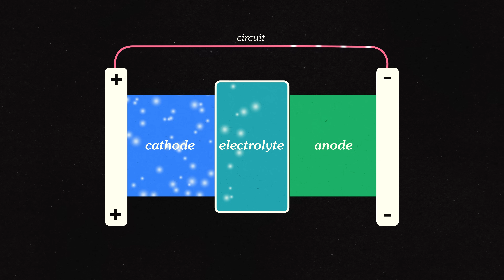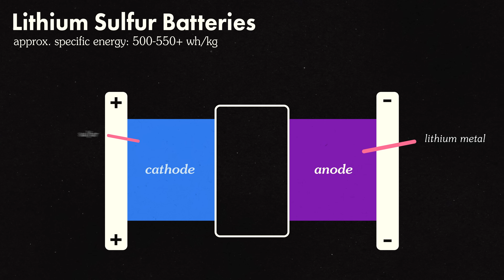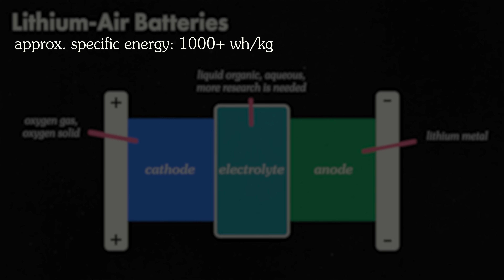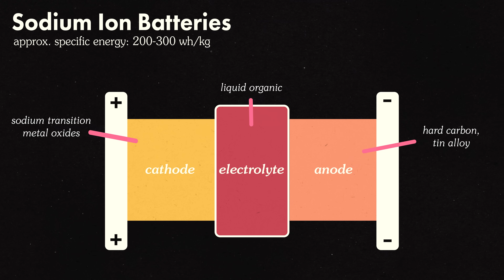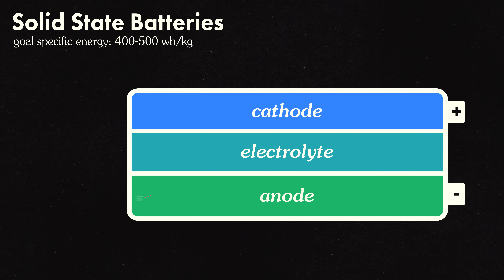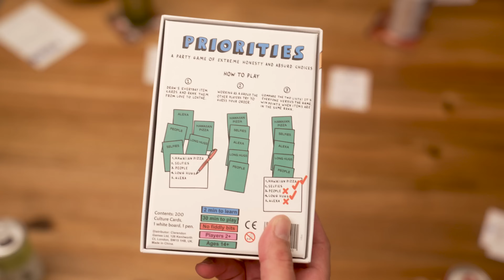3 Next Gen Batteries That Will Change Everything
By 2050 batteries will be hidden in our clothes and our walls, and will lift cars off the ground.How? Which ones? How long until this exists? || This episode supported by Clarendon Games; find their new game "Priorities" at @target

SYNOPSIS ♻️
Batteries run everything from tiny nanobots to the giant International Space Station and yet -- they're all pretty samey. When are we going to leave Lithium-Ion in the dust for the next great battery? What will that look like?

Battery-powered homes? The possibilities are only limited by ... uh … getting this battery technology working 🧐

🔋 Uncover the facts behind battery hype! Will solid state batteries change the world (not yet) will we ever leave lithium behind? (Probably not), and will there be other chemistries that step up? (Sodium?!) Join me as I cut through the buzz and chat with the brilliant Dr. Shirley Meng about the future of batteries. From Solid State dreams to Lithium-Air magic, we're exploring the (not-so) hype-ist batteries that might revolutionize our tech.

Dr Meng drops a bombshell – to transition to a battery-powered renewable infrastructure we may need to invest 1% of the WORLD economy. Could that be the key to unlocking flying cars and homes powered by walls? MAYBE. Worth it?! I THINK SO.

00:00 🚨 Why are batteries so bad?
00:51 🎙️ What are batteries though?
03:22 🪩  Lithium-Air. Lithium-Sulfur. Sodium-Ion??! Solid State!?
06:10 ⚡ Solid State: a game-changer?
07:00 🤑 So why don't we have them yet?!
08:52 ✂️ Cut through the hype
09:49 🤔 How many batteries will we need?
12:13 🕰️ None of these revolutionary batteries are here yet…

🙌 Huge thanks to Dr. Shirley Meng for sharing her insights and adding some perspective to our battery hype!

MAH PODCAST 🎙️
On my podcast That's Absurd Please Elaborate we answer the more ridiculous questions with some pretty serious research. Listen anywhere

SUPPORT 🫶
This channel is totally funded by you. Thank you! 🙏

SOURCES 📚
Pew Research :: Part I: The Good and Bad of Cell Ownership
A stable cathode-solid electrolyte composite for high-voltage, long-cycle-life solid-state sodium-ion batteries
Solid-State Sodium-Sulfur Batteries Thought Impossible To Make Until This Breakthrough
Researchers Report Progress On A Solid-State Lithium-Air Battery With High Energy Density